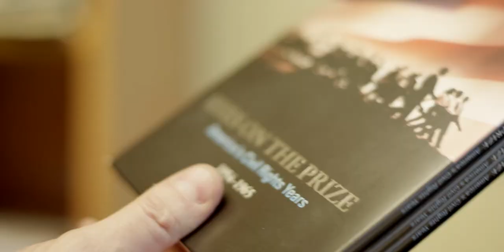Iwan Russell-Jones: Believing in Documentary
Regent College Professor Iwan Russell-Jones supervises Regent's Christianity and the Arts concentration, and teaches arts emphasis courses such as "Believing in Documentary: Truthful Witness, Fearless Speech, and the Transforming Imagination," helping students develop a critical and theological understanding of the possibilities and challenges of documentary filmmaking.